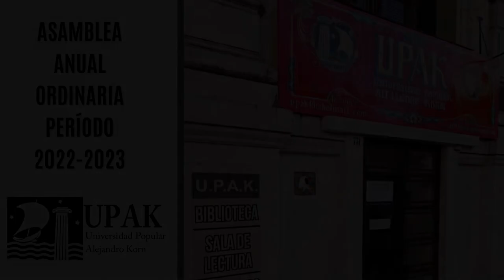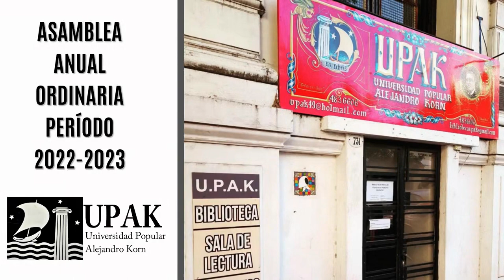Asamblea anual UPAK - Lectura de la Memoria Institucional de actividades del período 2022-2023.